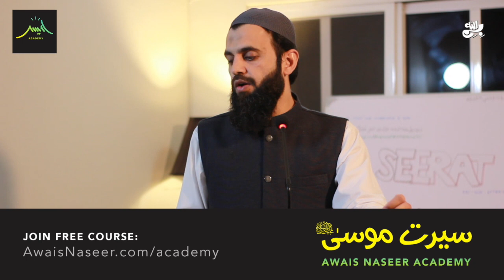Engineer Ali Mirza Exposed | Awais Naseer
Join AWAIS NASEER ACADEMY for FREE ONLINE COURSES about Islam & Quran

واٹس ایپ گروپ:
مزید معلومات اور ویڈیوز کے لیے ہمارا واٹس ایپ گروپ جوائن کریں: